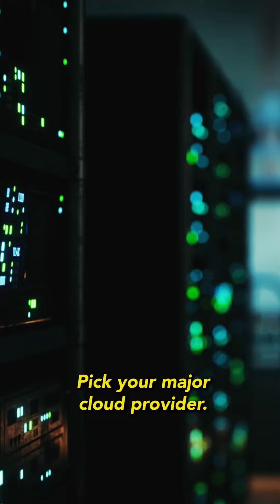What is Managed Kubernetes AKS, EKS, GKE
Managed Kubernetes like AWS EKS, Azure AKS & Google Cloud GKE are wildly popular but not many people know what they are.

📱Cloud Security Podcast Social Media📱